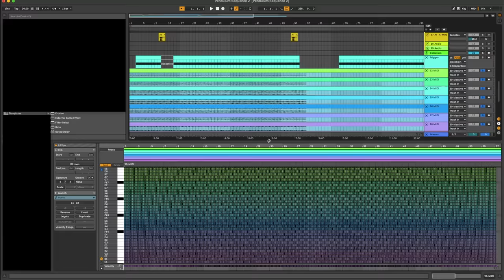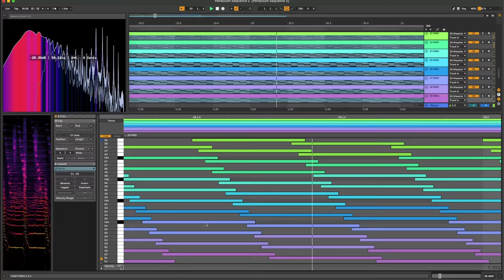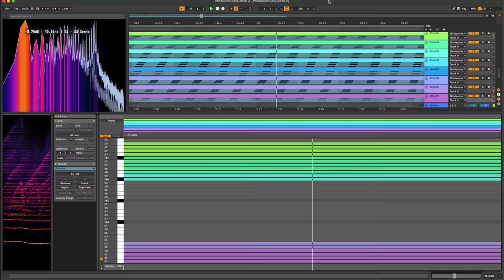I heard you like polyrhythms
I've been watching this YouTube channel called ProjectJDM with these oddly satisfying pendulum-like sequences and I thought it would be cool if someone made a full song out of that concept :)